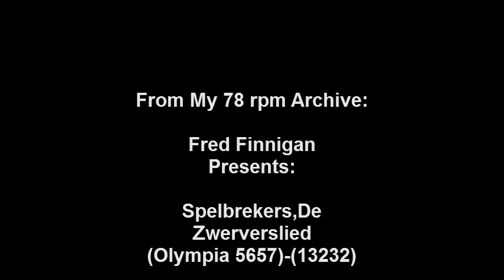Spelbrekers,De - Zwerverslied.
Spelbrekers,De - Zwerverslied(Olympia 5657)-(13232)